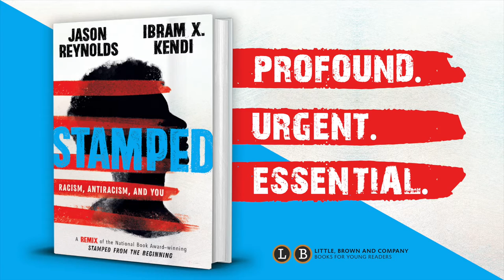Booksource | Jason Reynolds Introduces Stamped: Racism, Antiracism, and You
COMING SOON! Jason Reynolds introduces his new nonfiction title, Stamped: Racism, Antiracism, and You, set to be released March 10, 2020.

Trust us, you'll want this one in your classroom library.